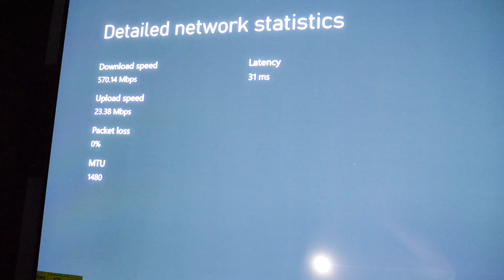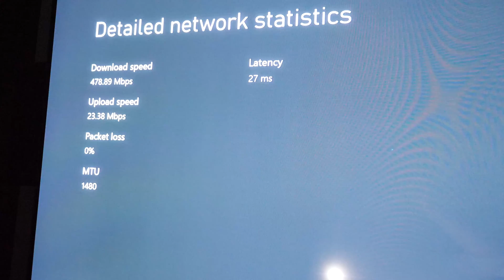TP-Link 24 Port Gigabit Ethernet Switch Unboxing and Review | Expand your home ethernet network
Do you want expand your home ethernet network? TP-Link Gigabit Switch Unboxing and review. Cover the reasons why an unmanaged network switch is useful, provide examples and perform a demo with a speed test. Using the mesh wifi eero Pro 6 but works the same for the eero 6, nest wifi and netgear orbi among a lot of other routers, not limited to mesh wifi routers. This is an unmanaged switch which is typically what's used for home environments, this allows the router to set all the fields. Basically becomes a plug and play versus a managed network switch which allows the user to customize fields. Unmanaged switches typically cost less as well.

Product Links
24 Port Gigabit Ethernet Switch
16 Port Gigabit Ethernet Switch
8 Port Gigabit Ethernet Switch

Network (Ethernet) Cables
Cable Modem

eero Pro 6
eero Pro 6 (3-pack)
eero 6 + eero 6 Extender
eero 6 (3-pack)
Google Nest WiFi
Netgear Orbi RBK752
TP-Link Deco X60 Mesh Wifi 6 System
ASUS ZenWiFI AX XT8 (AX6600)
ASUS ZenWiFi AX Mini XD4 (AX1800)

Timeline
0:00 - What's a network switch used for?
0:45 - TP-Link 24 Port Gigabit Ethernet Switch Unboxing
1:35 - Connect a network switch to a router
2:41 - Explaining Network Switch Connections
4:40 - Speed Test using Network Switch